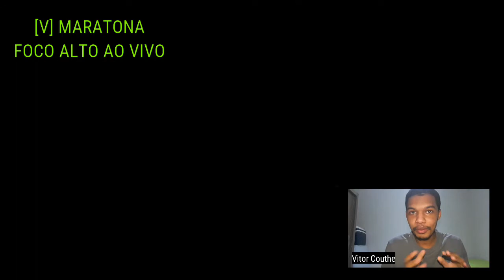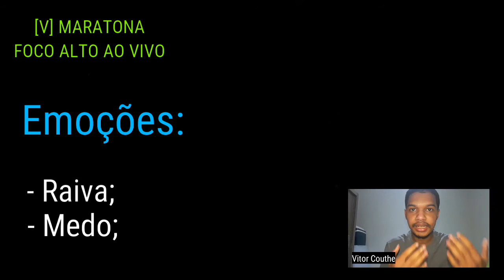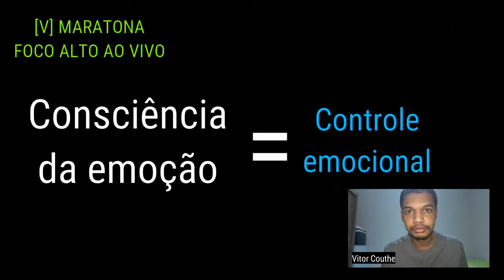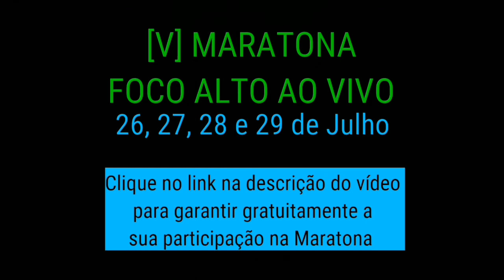Excesso de pensamentos te impede de ter controle emocional | Vitor Couthe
Excesso de pensamentos te impede de ter controle emocional.

Maratona Foco Alto Ao Vivo